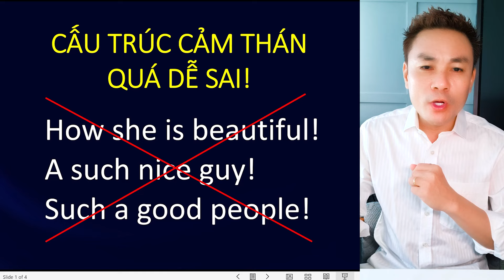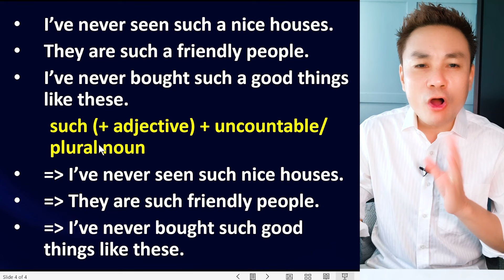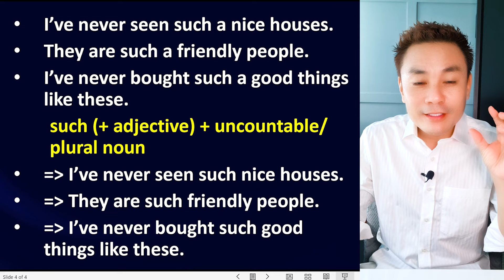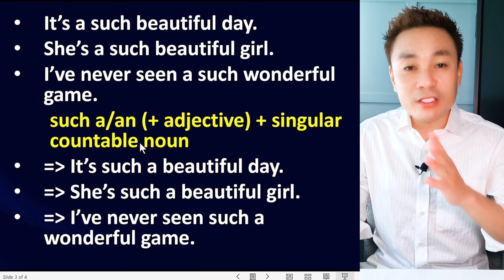ÔN TẬP NGỮ PHÁP 18: Cấu trúc cảm thán quá dễ sai - Thắng Phạm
Bạn thấy những cấu trúc này đúng hay sai? Nếu bạn vẫn còn băn khoăn thì hãy xem video này nhé:
1) How she is beautiful!
2) A such nice guy!
3) Such a good people!